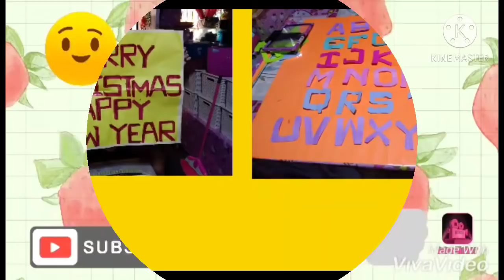VLOG #20 HOW TO CUT ALPHABETICAL LETTER CUTTING PATTERN